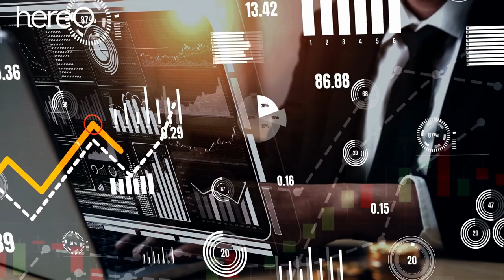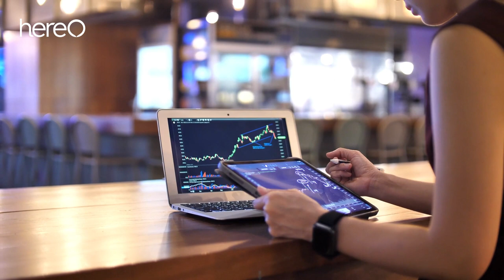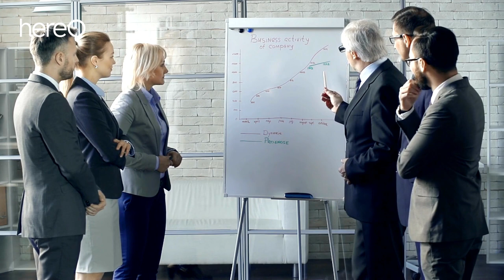What is Henry Samueli Net Worth 2023?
Ever wondered about the wealth of the technology titans who’ve shaped our world? Let’s explore one such figure – Henry Samueli. He’s a big name in the technology sector, and in 2023, Henry Samueli net worth and salary have drawn much attention.

But what makes him so noteworthy? And how much wealth has he amassed? Please keep reading to find out the fascinating financial details of this tech billionaire.

Address (*) 44A Alric Ave, London NW10 8RA, United Kingdom
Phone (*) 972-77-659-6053